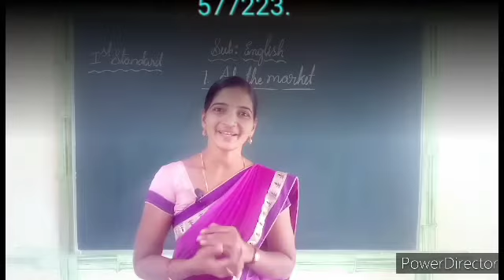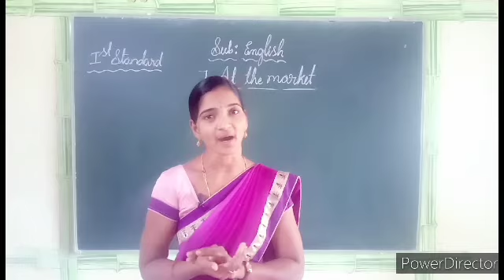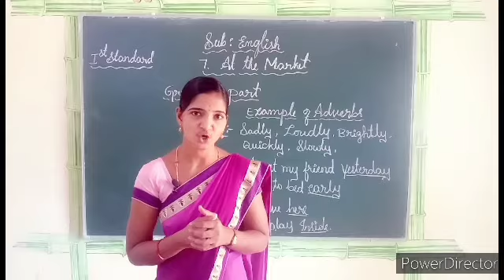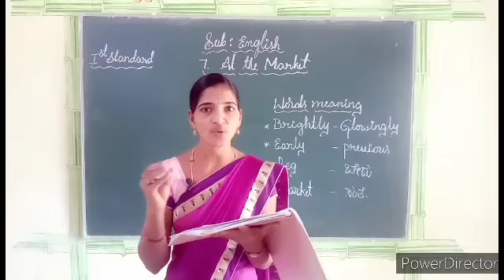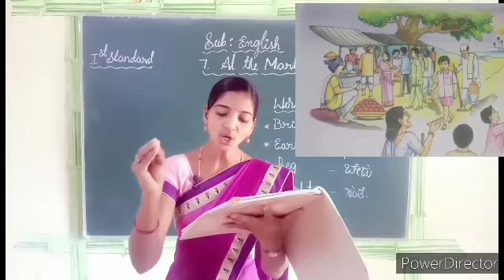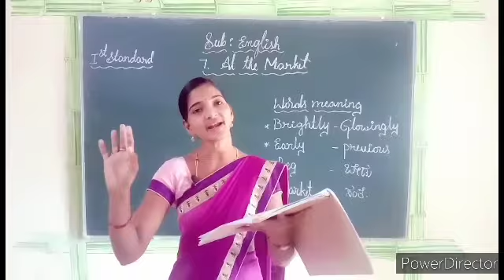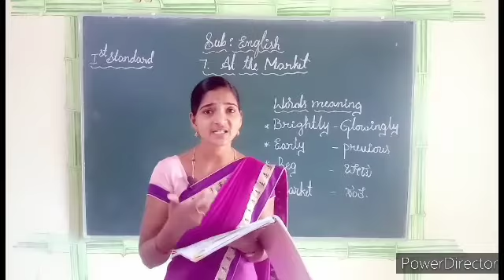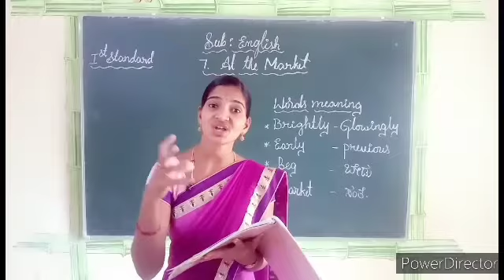At the market part 2 1st Grade English